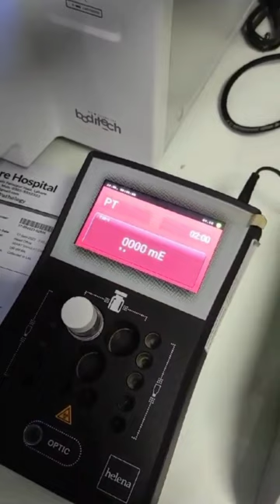PT Test/ Coagulation Studies/ Helena C-1/ Semi automated vlogs instrument#shorts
A prothrombin time (PT) test uses blood samples to measure how quickly your blood forms a clot. Healthcare providers often do this test to monitor your prothrombin levels if you're taking the blood thinner warfarin. This test is also used to investigate potential blood disorders
The reference ranges for PT vary by laboratory since different facilities use reagents or instruments. However, in most laboratories, the normal range for PT is 10 to 13 seconds
When the PT is high, it takes longer for the blood to clot (17 seconds, for example). This usually happens because the liver is not making the right amount of blood clotting proteins, so the clotting process takes longer. A high PT usually means that there is serious liver damage or cirrhosis.
PT test ko kaise Kiya jata hai